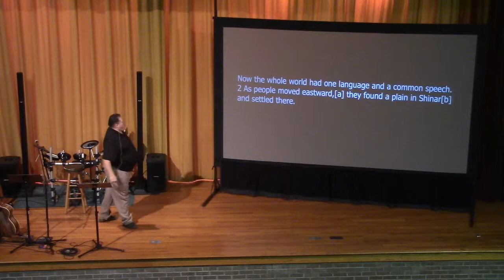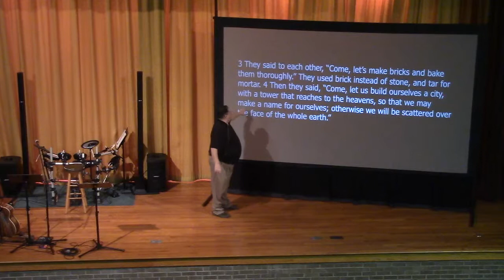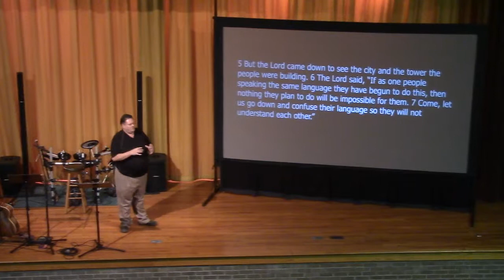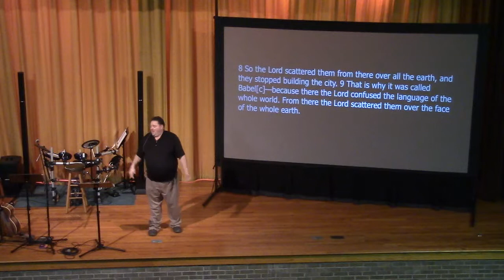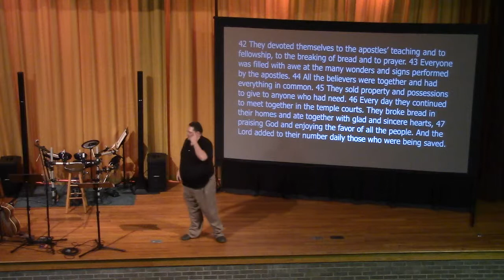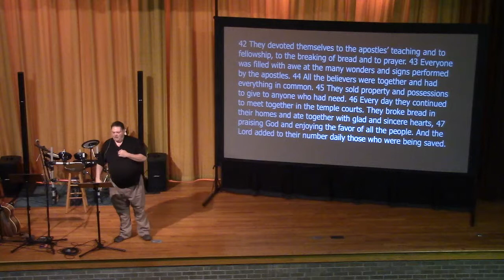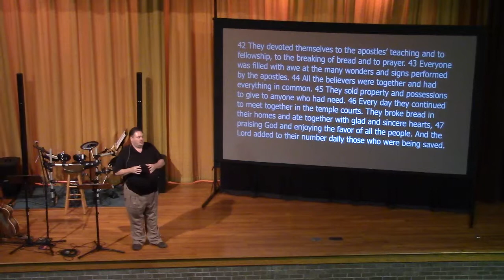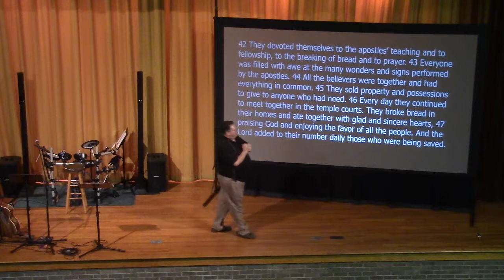MMSWorship- Mr Peters Sermon God Blesses Obedience PT1 3/3/2019